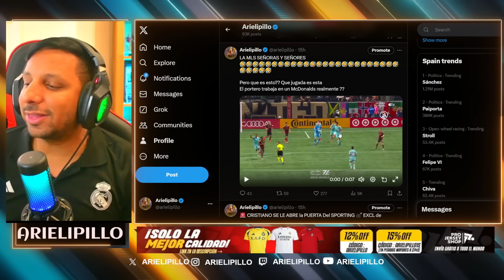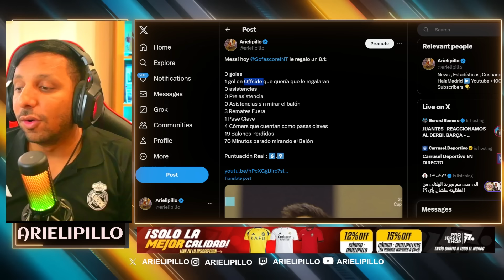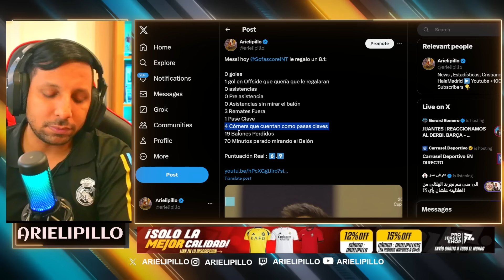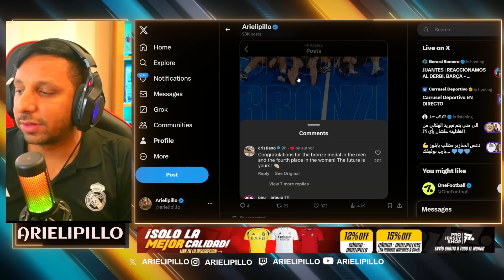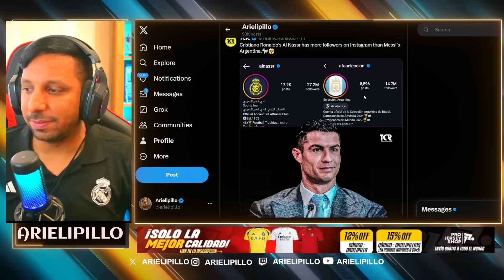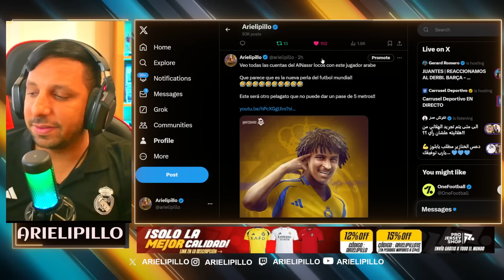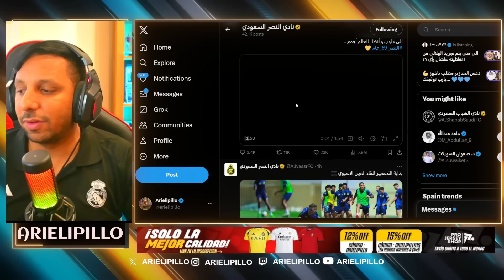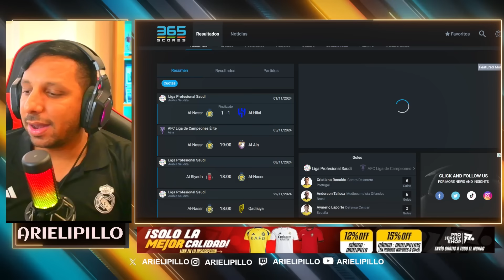🤯 PORTERO de 40 AÑOS de MLS esta VENDIDO y AUN MESSI no le MARCA GOL 😭 CRISTIANO METIA HATTRICK a 37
Diseño web
Crear Página Web en Google
Trading
Forex
Xm Broker
Icloud
Taxi Didi
Taxi uber
Fx Trading
Redbull
Robin Hood
Amazon Stocks
nike adidas
Samsung y Apple
In-drive
Uber Eats
Crear Página Web
Diseño web
Trading
Forex
Xm Broker
Icloud
Taxi Didi
Taxi uber
Fx Trading
Redbull